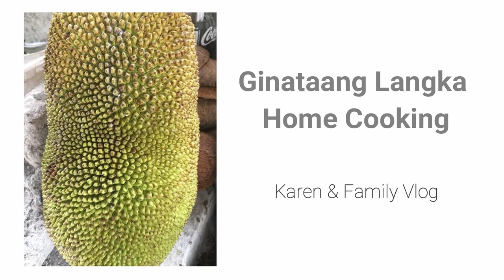Ginataang Langka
My first Vlog (Home Cooking Ginataang Langka)